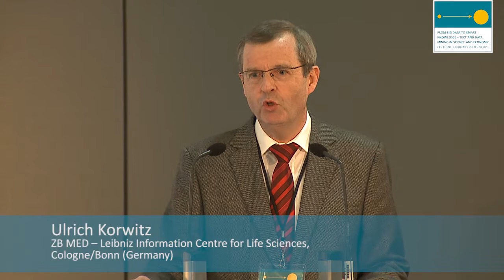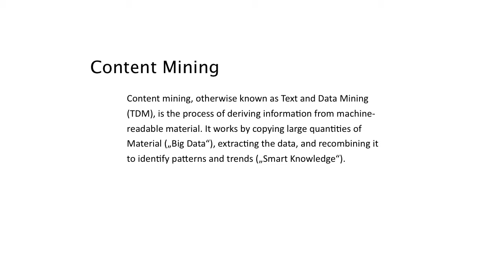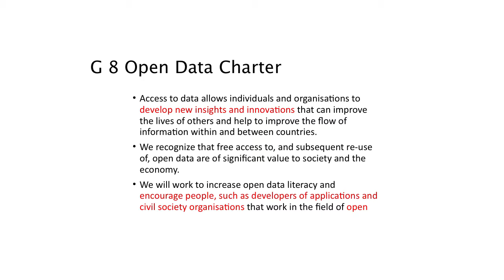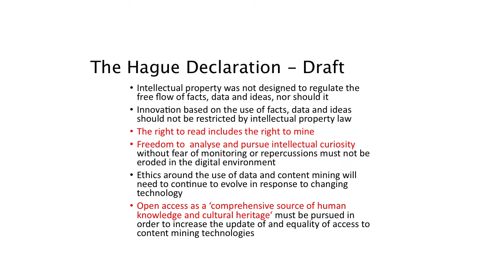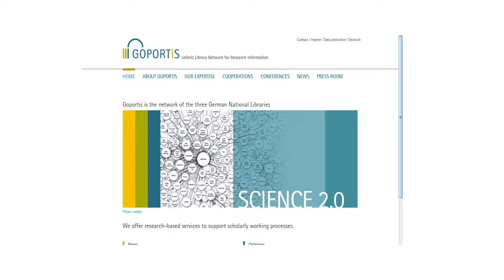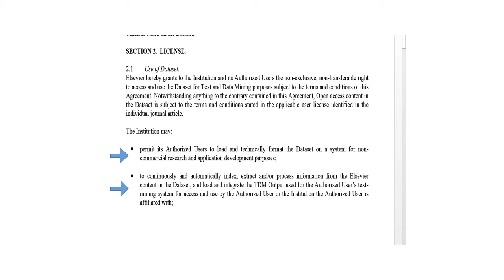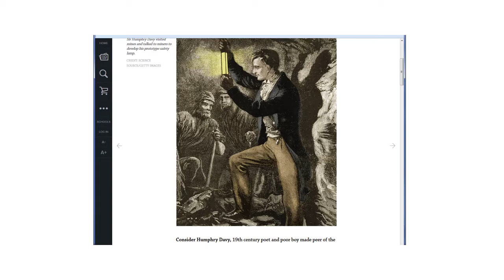Ulrich Korwitz - Conference Opening and Welcome Notes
“From Big Data to Smart Knowledge – Text and Data Mining in Science and Economy”, Conference in Cologne February 23 to 24 2015